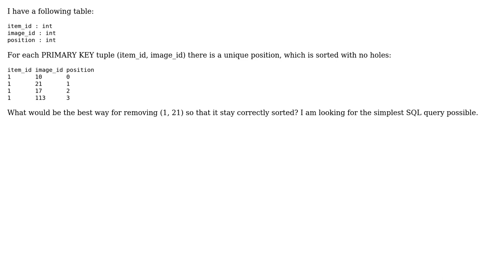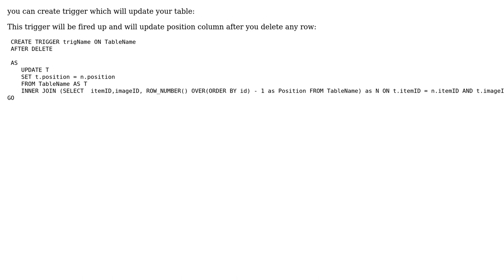SQL: Deleting sorted rows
With thanks & praise to God, and with thanks to the many people who have made this project possible! You are responsible for your own actions.